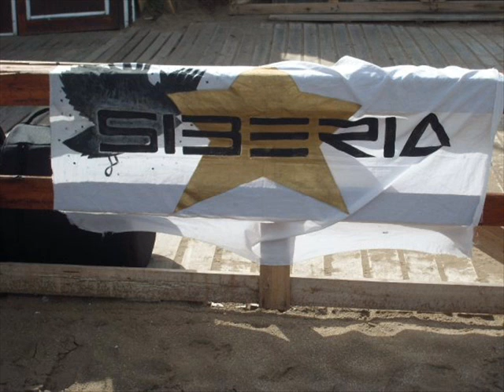En Silencio - Siberia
Mix de Fotos

"En Silencio"  pertenece a Tierra Dormida, primer CD en formato independiente de Siberia